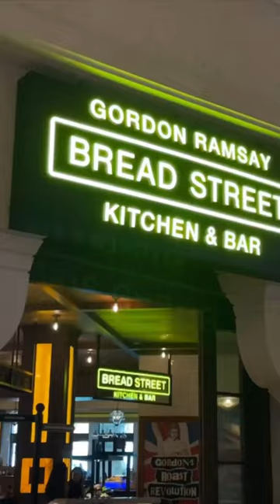This is Gordon Ramsay’s restaurant in Dubai 🥂😍